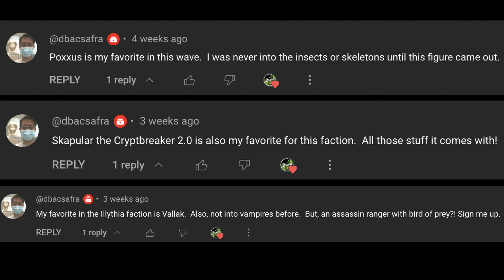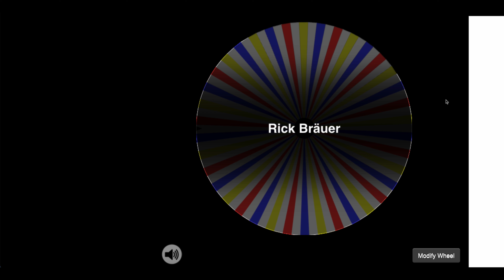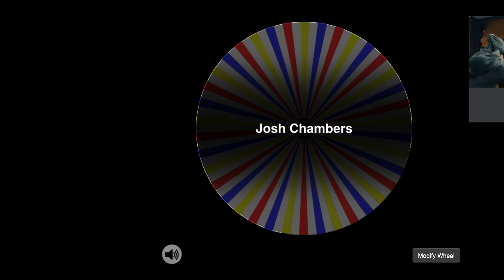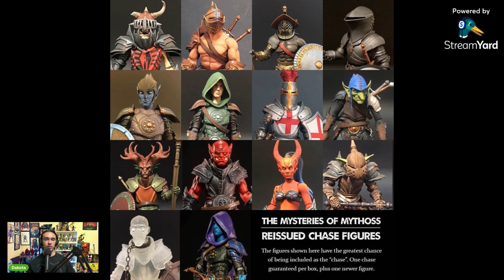Mythic Mysteries and Mythic Legions Giveaway Winners!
Let's look at what's coming from the upcoming sale of Mythic Mysteries. I'm a sucker for a good mystery box. Speaking of that it's about time we do our giveaway announcements from the faction ranking videos.

Runner Up: @dbacsafra
Winner:  @Josh-Mc

For Arizak from my collection:
Runner Up: Rick Brauer
Winner: Josh Chambers

Winners you have 7 days after the posting of this to claim your prize or it will go to the runner up.

Remember to check out Empire Toy Shop for you Mythic Legion and other action figure needs